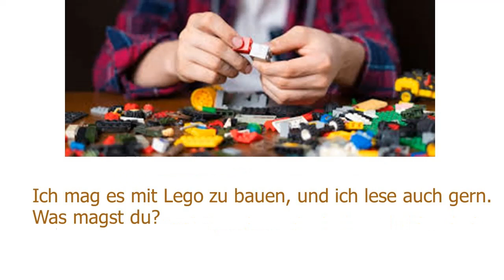德国孩子之间的对话，自我介绍，德文怎样表达?德语 /中文讲解 Dialog zwischen den Kindern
孩子间的简单德文对话，适合初学者。